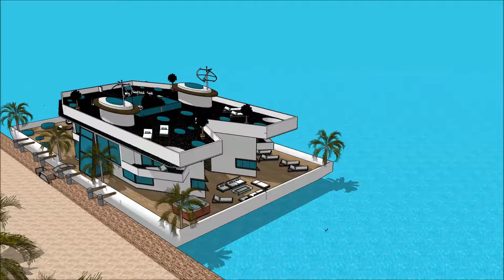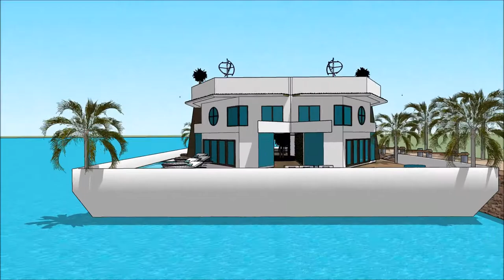خانه مدرن پارسی خانه های شناور لوکس خانه مدرن تبریز خانه مدرن عکس خانه قایقی 1958 ویدئو انیمیشن طراح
The floating house villa houseboatzania launching an innovative high-end luxury yacht floating house villa mansion home design potentially as a display of exhibition of the خانه مدرن پارسی خانه های شناور لوکس خانه مدرن تبریز خانه مدرن عکس خانه قایقی 1958 ویدئو انیمیشن طراح.

The collection of the Floating house villa houseboatzania concept of خانه مدرن پارسی خانه های شناور لوکس خانه مدرن تبریز خانه مدرن عکس خانه قایقی 1958 ویدئو انیمیشن طراح consists of high luxury and architectural art pieces in minimalism combined with living on the waterfront of the harbour.

The floating house villa mansion yacht design has the basis to sustain living with high standards and contemporary structural design خانه مدرن پارسی خانه های شناور لوکس خانه مدرن تبریز خانه مدرن عکس خانه قایقی 1958 ویدئو انیمیشن طراح with numerous of prospects for excessive living and celebrating the desire of life worldwide: